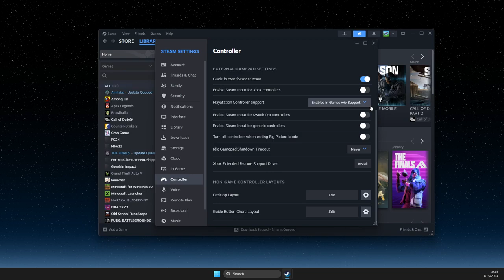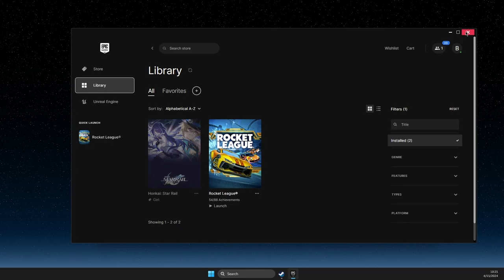Cómo arreglar el controlador que no funciona en Rocket League | Epic Games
Cómo arreglar el controlador que no funciona en Rocket League